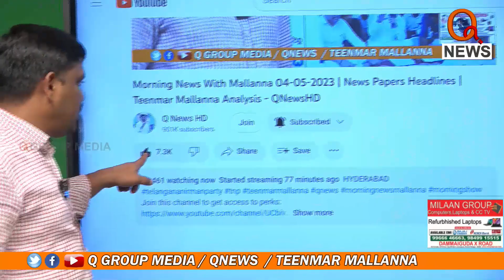థాయిలాండ్ ఈవెంట్ కు నాకేం సంబంధం లేదు | Teenmarmallanna | Qnews